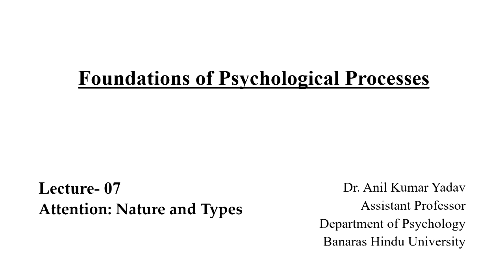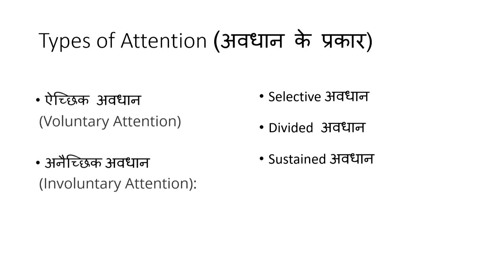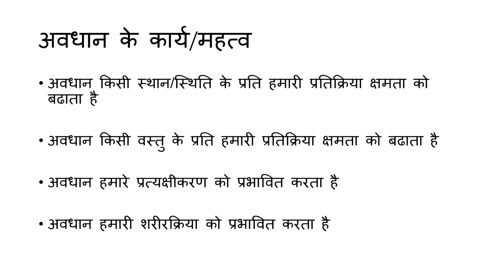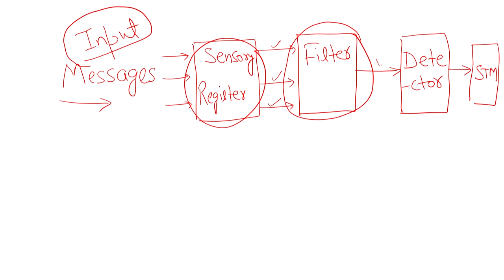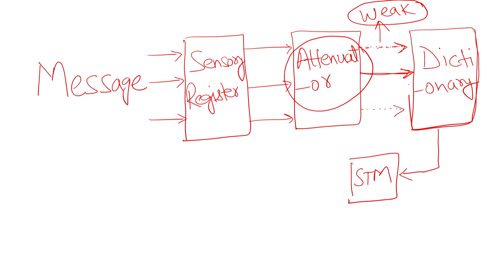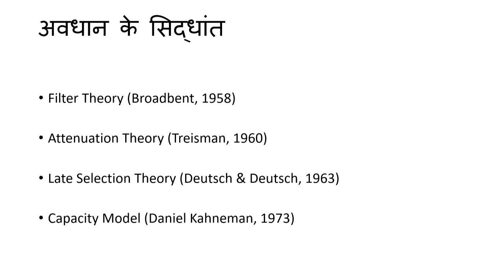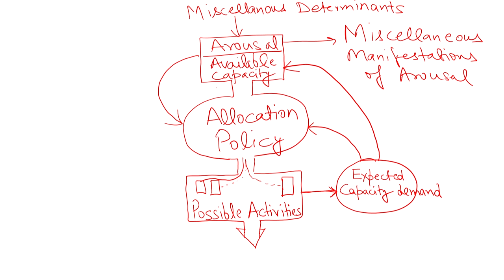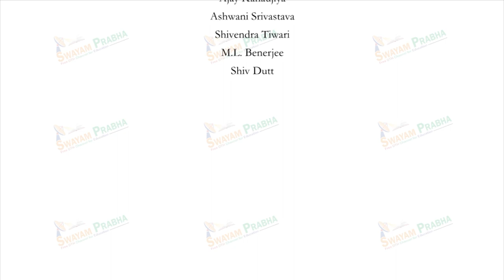Attention: Nature and Types